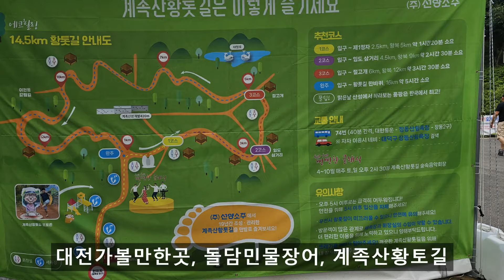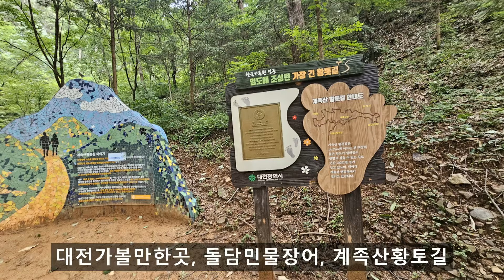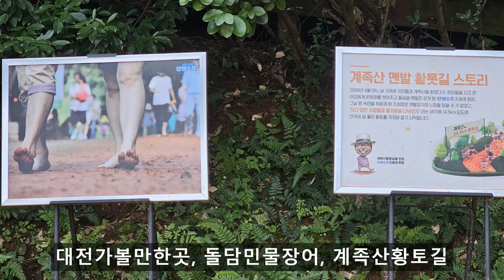대전가볼만한곳, 돌담민물장어, 계족산황토길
계족산 황톳길은 산불방지와 산림사업 능률화를 위해 개설한 계족산 임도에 2006년부터 지역기업인 (주)맥키스 컴퍼니(舊 선양)에서 황토 2만여톤을 투입하여 맨발걷기라는 건강테마로 산책길을 구성하여 전국적 관광 명소로 부상하였습니다.
계족산 숲속 황톳길은 국내 그 어느 곳에서도 경험할 수 없는 자연이 주는 건강을 느낄 수 있는 공간입니다. 대전을 방문하게 되면 계족산, 대청댐과 더불어 반드시 가보아야 할 관광명소입니다. 해발 200~300M에서 펼쳐지는 14km의 황톳길을 걷거나 뛰다보면 몸과 마음의 건강을 찾을 수 있을 것이며 봄, 가을에는 자전거를 타며 계족산의 경치를 즐기기 위해 전국에서 하이킹 마니아들이 몰려들고 있습니다.